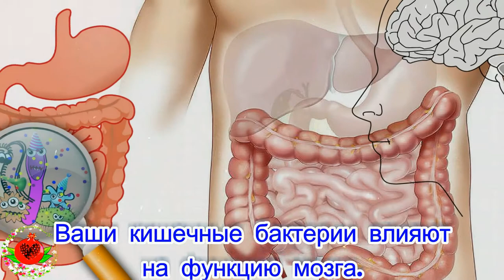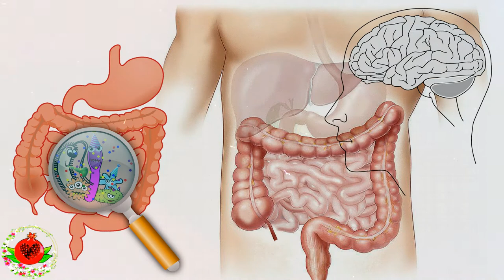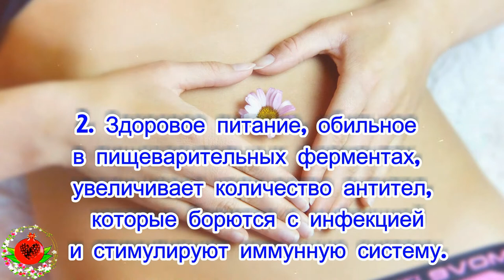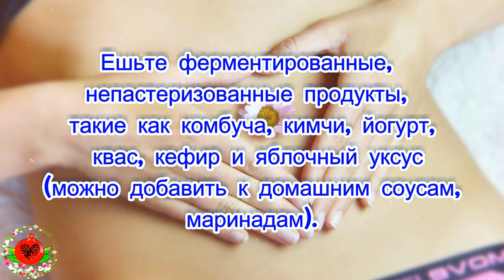Ваши кишечные бактерии влияют на функцию мозга. Как оптимизировать флору кишечника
Обычно считается, что мозг является самым ответственным органом. Однако выясняется, что кишечник посылает больше информации в мозг, чем мозг посылает в кишечник. Одно из первых верований о том, что все здоровье начинается в кишечнике, побудило ученых тщательно исследовать последствия кишечной флоры для здоровья. Термин «кишечная флора» используется для обозначения микроорганизмов, которые находятся в желудочно-кишечном тракте
Было научно подтверждено, что существует сильная связь между кишечной флорой и функцией иммунной, эндокринной и нервной систем. Некоторые исследования показывают, что бактерии, вероятно, будут выделять сигнальные молекулы, которые влияют на активность блуждающего нерва, который начинается с кишечника и доходит до основания мозга.